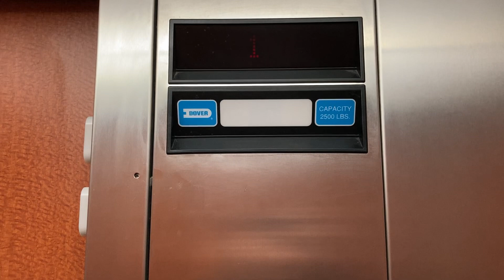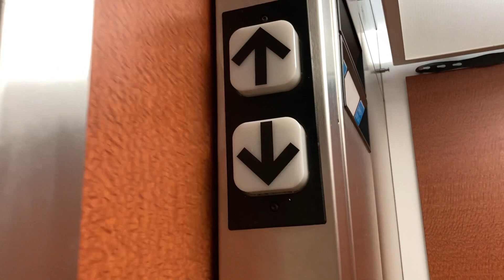Dover Impulse Hydraulic Elevator - Peltier Hall - Nicholls State University - Thibodaux, LA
Taken December 12th 2023